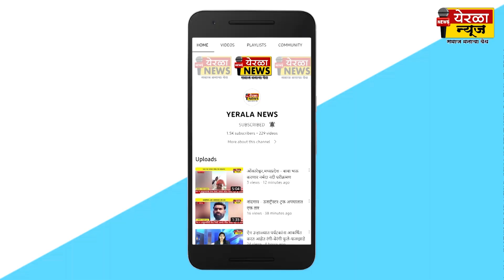कराड - 'या' समाजाच्या मेळाव्यास राज्यभरातून लोटली गर्दी